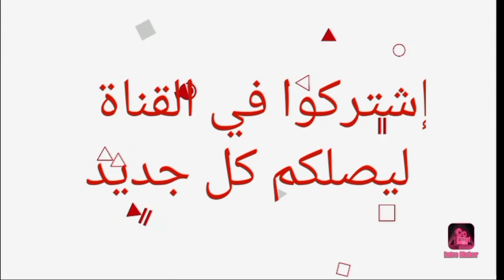تعرف على أزواج وزوجات أبطال مسلسل النار التي بداخلنا 😍- أسماءهم وأعمارهم الحقيقية 😍❤